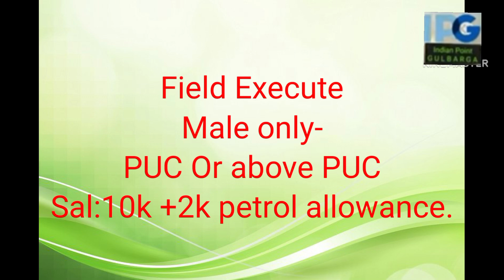Intelligence Bureau Job Last Date Watch Full Video. Gulbarga.KK